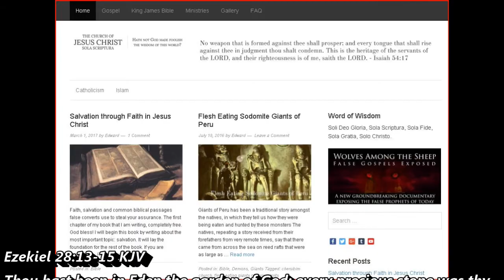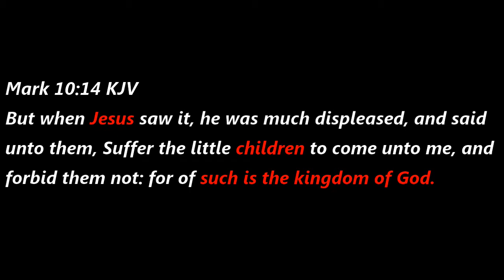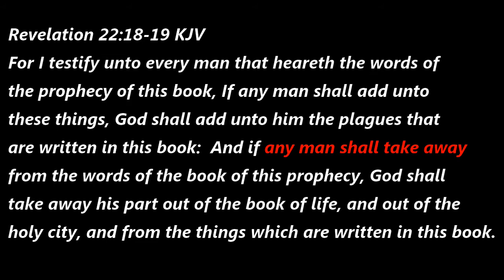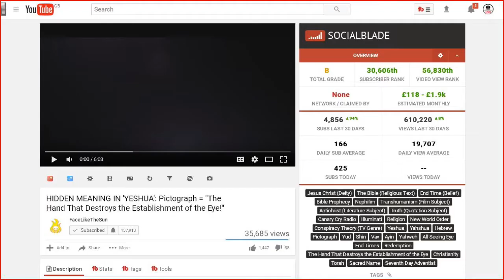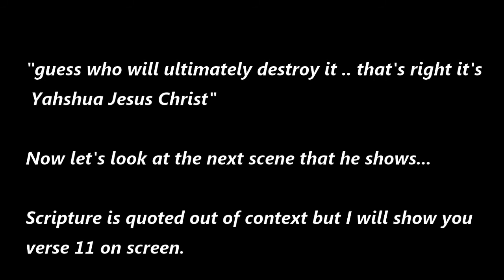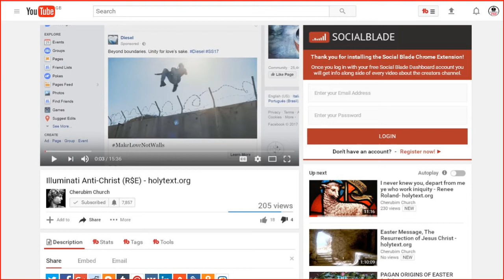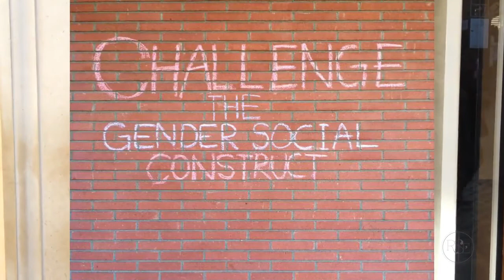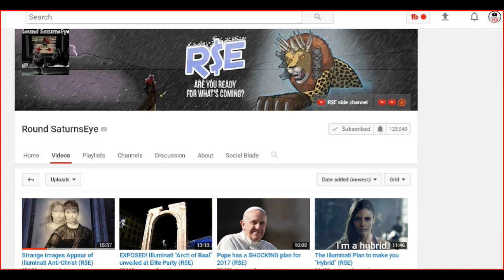Cherubim Church His lies Exposed, Facelikethesun and Round Saturns Eye Promoted lies Everywhere!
Gonz Shimura (canary cry radio) and David Bass are antichrists along with the Cheribum church channel. Occultic Blasphemies littered all over their channels especially the age of deceit video on the face like the sun channel! Horrendous! Avoid these false teachers at all costs!

Now I beseech you, brethren, mark them which cause divisions and offences contrary to the doctrine which ye have learned; and avoid them.  For they that are such serve not our Lord Jesus Christ, but their own belly; and by good words and fair speeches deceive the hearts of the simple.

2 Corinthians 11:12-15 KJV
But what I do, that I will do, that I may cut off occasion from them which desire occasion; that wherein they glory, they may be found even as we.  For such are false apostles, deceitful workers, transforming themselves into the apostles of Christ.  And no marvel; for Satan himself is transformed into an angel of light.  Therefore it is no great thing if his ministers also be transformed as the ministers of righteousness; whose end shall be according to their works.